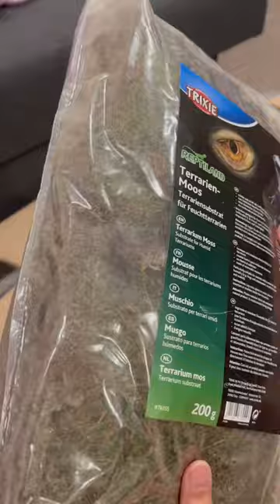Unbox a Getzoo order with me 🎁